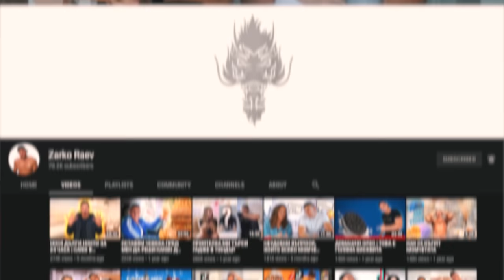НЕУДОБНИ ВЪПРОСИ, КОИТО МОМЧЕТАТА ИСКАТ ДА ЗАДАДАТ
Тъй като, "НЕУДОБНИ ВЪПРОСИ, КОИТО ВСЯКО МОМЧЕ ИСКА ДА ЗАДАДЕ" Ви хареса, решихме да го направим отново, но този път въпросите са още по-лични😅😳

Йоана: @YoanaKodzhabasheva